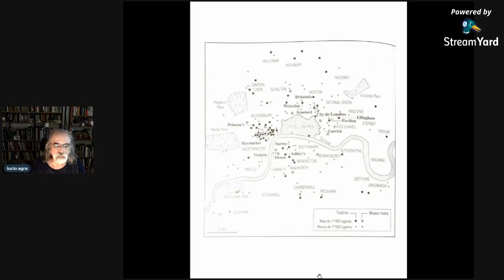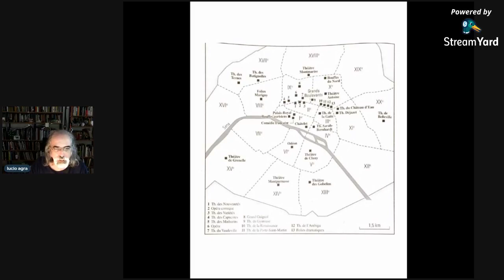Artes ao Vivo - Desconstruindo o espetáculo 10 - parte 2 - a "sociedade do espetáculo - cont.)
Na série  Desconstruindo o espetáculo 10 - A  "sociedade do espetáculo" , a parte 2 dos comentários sobre o livro de Christophe Charle, com a contribuição de textos de Rebecca L. Spang  e Vanessa R. Schwarz.
Christophe CHARLE A gênese da Sociedade do Espetáculo - Teatro em Paris, Berlim, Londres e Viena SP, Cia das Letras, 2012
Vanessa R. Schwartz "O espectador cinematográfico antes do aparato do cinema: o gosto do público pela realidade na Paris fim-de-século" in Leo CHANEY e Vanessa R. SCHWARZ (orgs.) O cinema e a invenção da vida moderna SP, Cosac & Naify, 2001
Rebecca L. SPANG A invenção do restaurante - Paris e a moderna cultura gastronômica Rio, Record, 2003
Water BENJAMIN Passagens SP, Imprensa Oficial do Estado de SP, Ed. UFMG, 2006